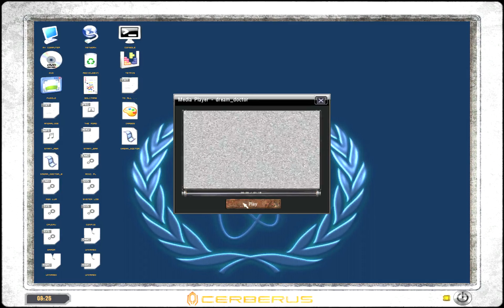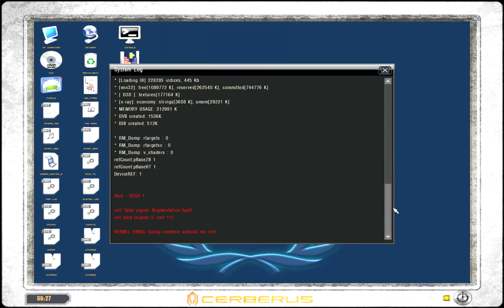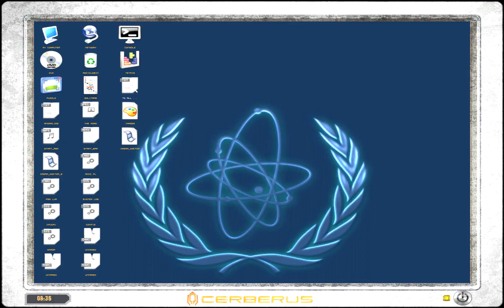Stalker Lost Alpha (Leaked) weapons repair/upgrade and computer games :)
like in others mod, in Lost Alpha we can repair and update weapons...and play tetris :)